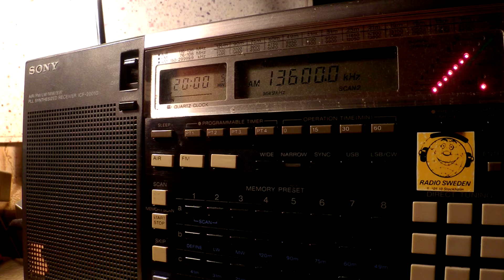30 08 2015 SPL relay Radio Spaceshuttle in Finnish to SoAf 1958 on 13600 Secretbrod